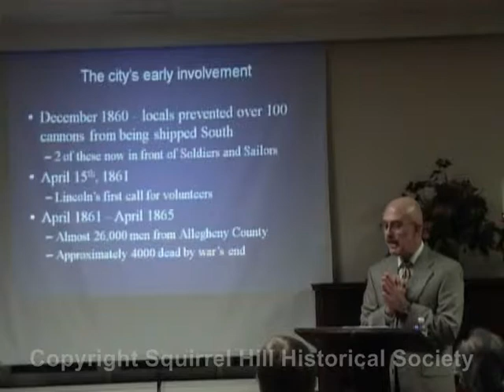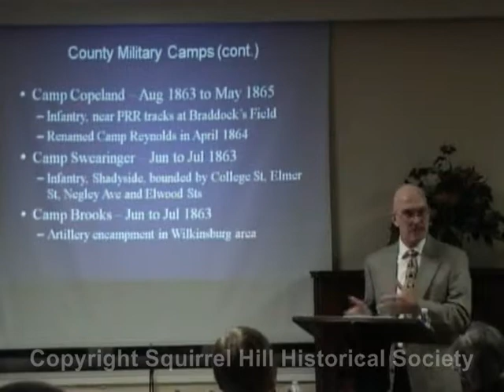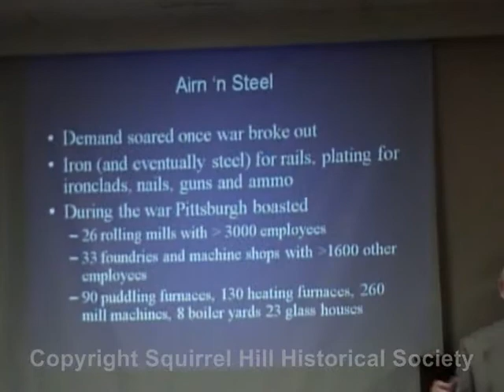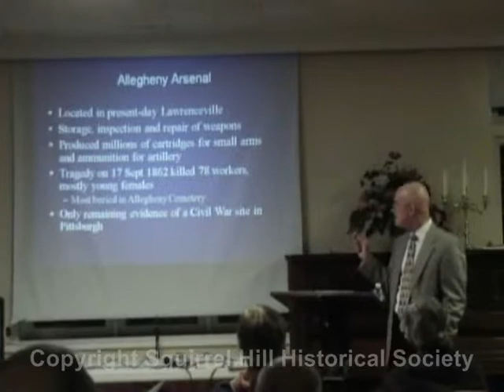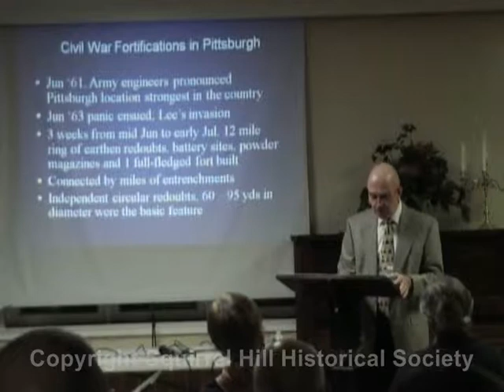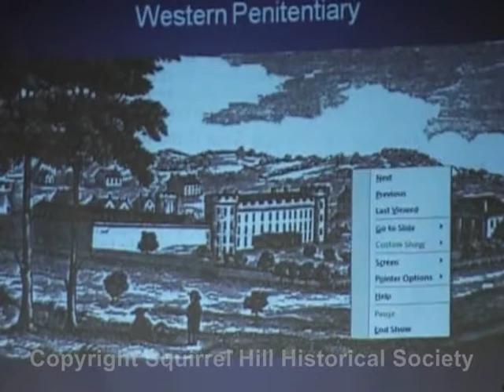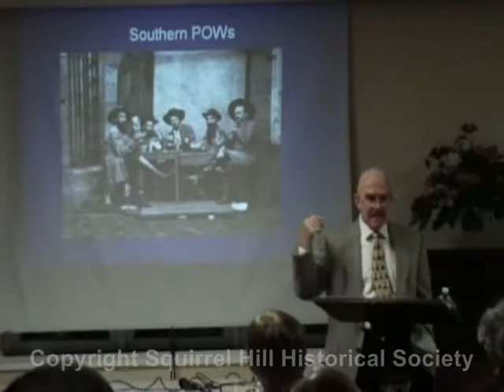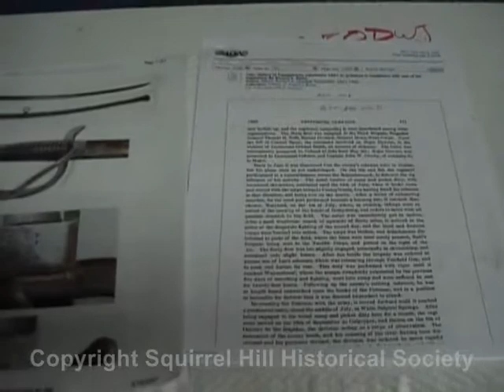2012 11-13 Pittsburgh in the Civil War, or The Civil War in Pittsburgh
Historian David Albert presented "Pittsburgh in the Civil War, or The Civil War in Pittsburgh" to the Squirrel Hill Historical Society on November 13, 2012.

Presentation begins at 01:45.